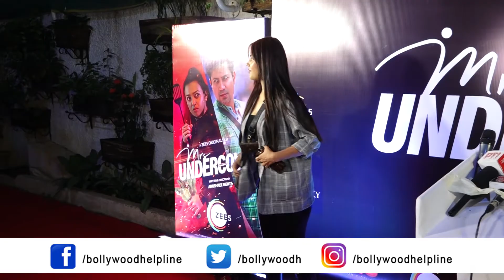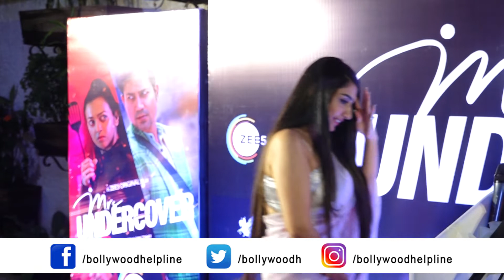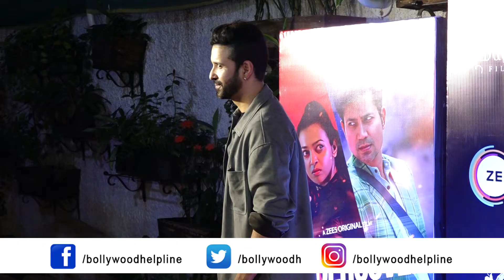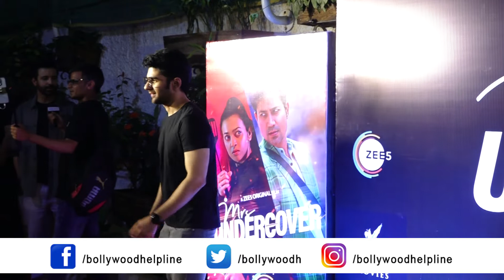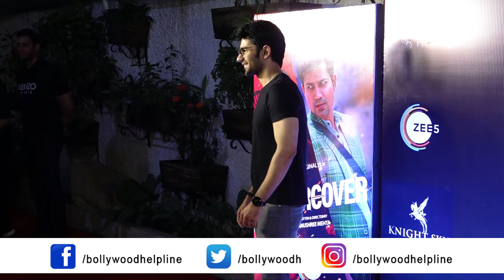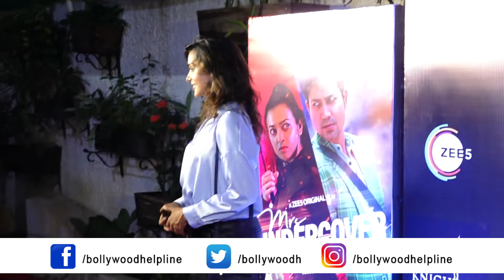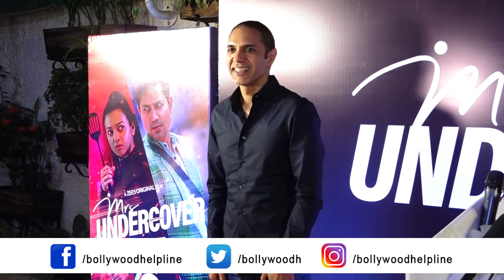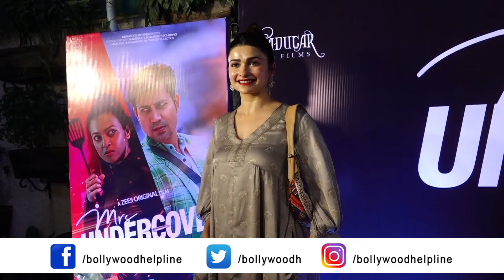Radhika Apte And Others At The Red Carpet Screening Of Upcoming Original Series, Mrs Undercover